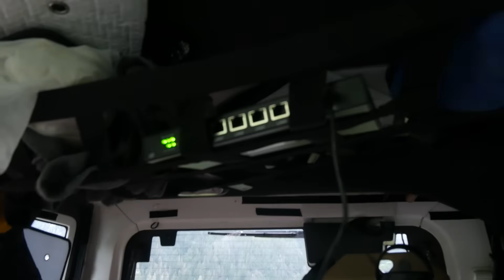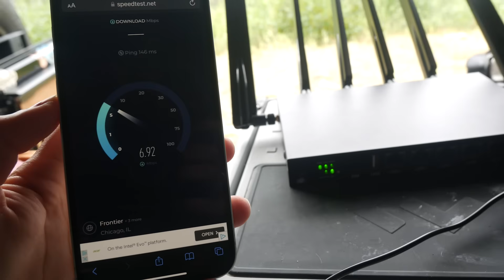Living Solo Jeep Life again after I QUIT and thought I would never go back...here's why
These are the real reasons why I quit Jeep life and why after a year off I came back to it.

Jeep Wrangler Interior Camper Build (2 weeks under 10 Minutes)- TIMELAPSE

ABOUT ME
Hi I'm Loui! I am an adventurer at heart who loves to share every step of the way. My travels  so far ,via camper van, jeep camper, and foot, have taken me all over North America. I started this channel in 2019 in hopes of inspiring other people like me who didn't exactly grow up living an adventurous lifestyle and who might be afraid to get started on their own adventures. Since then, it has turned into my full time job and something that I very passionate about. So, stick around to see the journey unfold!

Items in this my build can be found